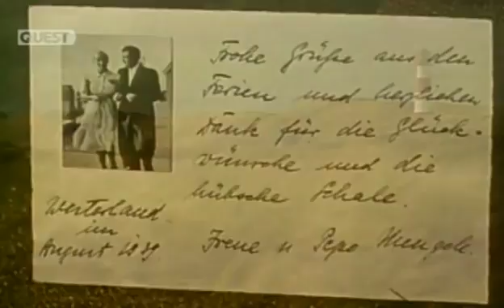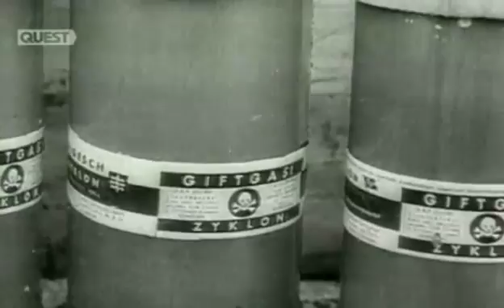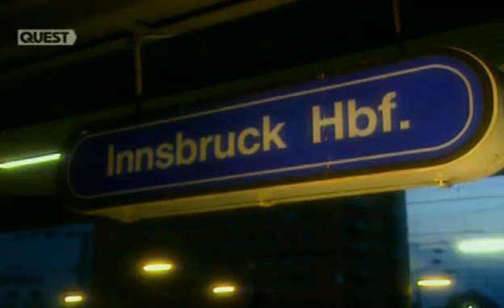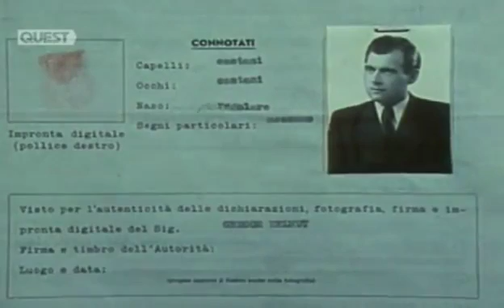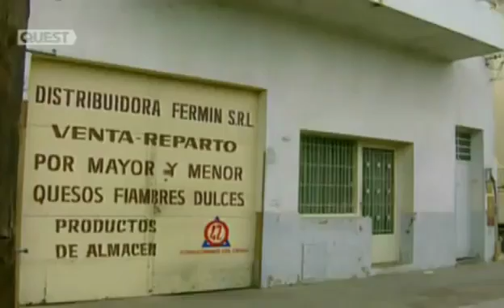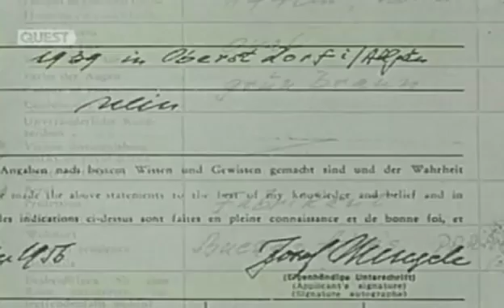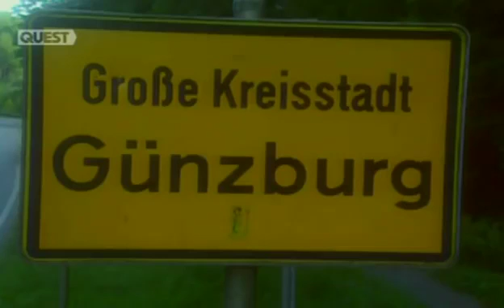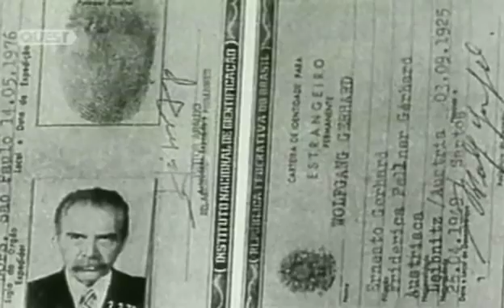Hitler's Henchmen S02 E02 Mengele The Doctor Of Death